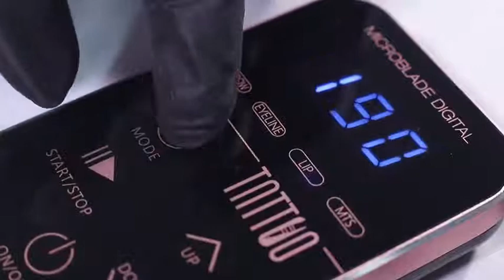Ultra-precise and safe handpiece Tattoo Gun Touch Screen PMU Portable Machine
Microblading Tools Supplies:
1)Less pain
2)Steady
3)Less skin damage
4)17 speeds regulation
5)Low noise coreless motor
6)Built-in battery,long lasting 5 hours
7)4 preprogrammed settings
8)Ultra-precise and safe handpiece
9) Light weight and portable
10)Safety needles
11)Universal input 110-240V and 50/60hz
12)Leather box